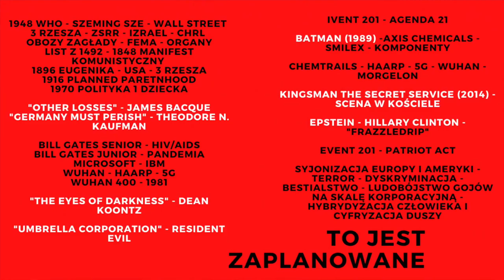To Jest Zaplanowane - Obnażanie Matrixa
Kolejny film
od Niesamowitego Marcina...Suweren Lechicki ... SŁAWA :)

Jak to mawiał we wcześniejszych swoich filmach...
Kiedy uczeń jest gotowy ... Przychodzi Mistrz :)

Wielkie Szczere Słowa Szacunku... w momencie kiedy już sam prawie straciłem wiarę na lepsze jutro...  nadszedł ten czas - GLOBALNE ODRODZENIE :)

Tak więc kochani nie poddawać się, rozmawiajcie, cieszcie się i myślcie pozytywnie ... mam nadzieję, że tak jak ja ... Wy również czujecie rosnącą Moc.